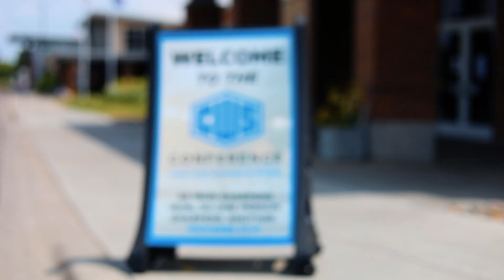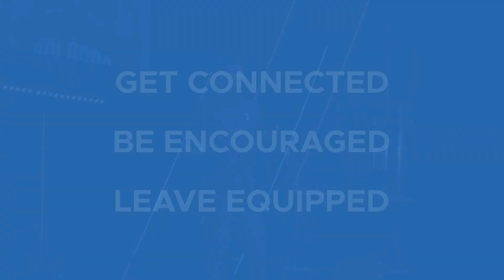Find Community at the 2nd Annual CWS Conference | Register Today | Christians Working in Sports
Attend the second annual CWS Conference in Minneapolis, MN, on June 21st and 22nd, 2024.

Discover a community of believers within College and Professional Sports. Join hundreds of Christians working throughout every level and department of collegiate and professional athletics.

Hear from industry leaders and find community during breakout groups designed to meet you where you are and connect you with peers from around the country.

Come learn how to live out your faith and use your platform for God’s glory. Leave with a support system of brothers and sisters in Christ committed to leading lives of significance in their careers and homes.